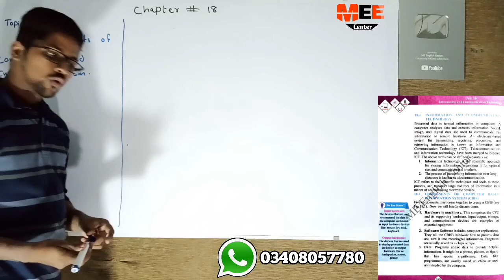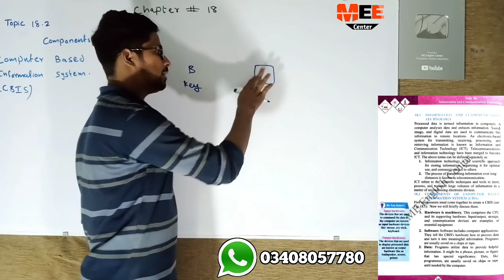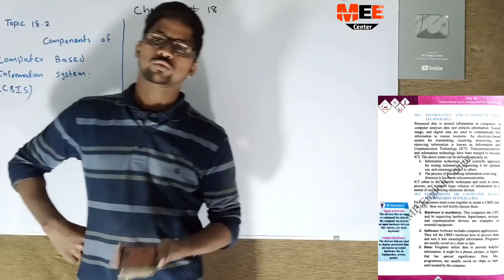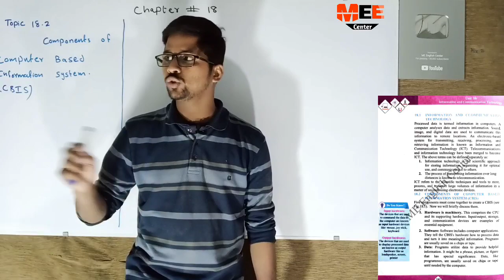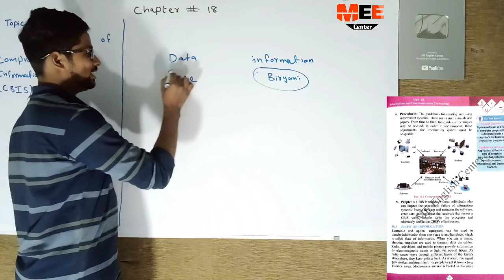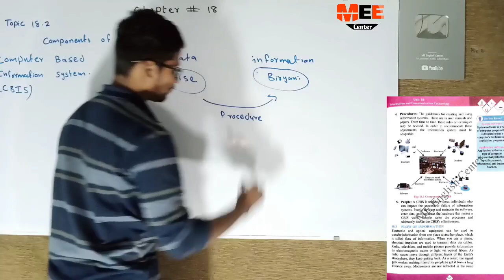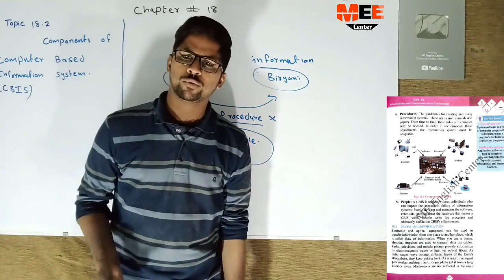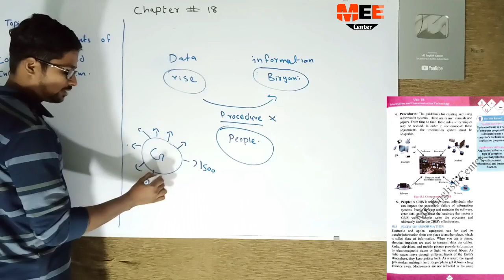Components of Computer based information system (CBIS) chapter 18 Class 10 New physics book unit 18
Topic 18.2 unit 18 matric Components of Computer based information system (CBIS) New physics book